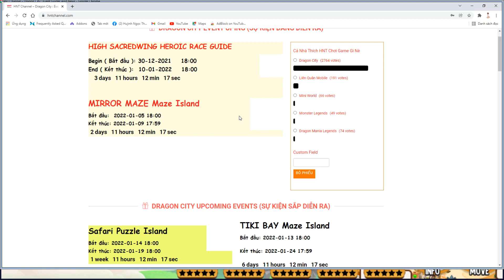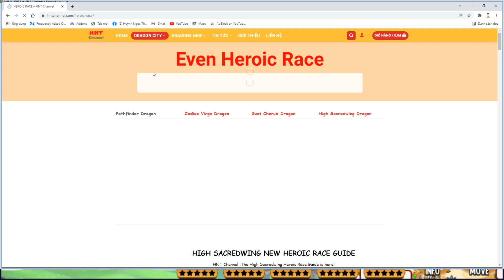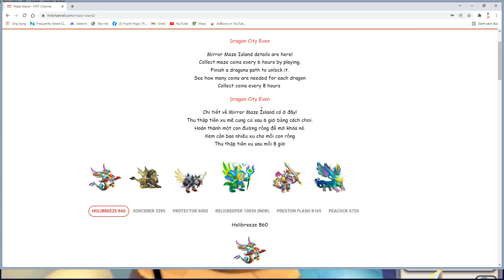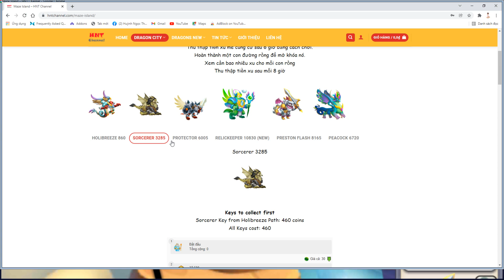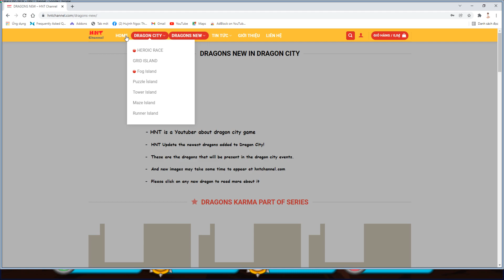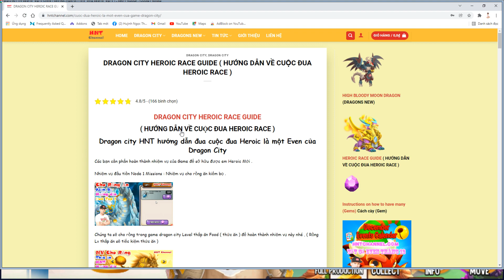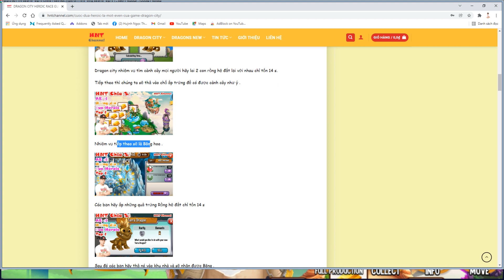Dragon City Fan Tập 363 Vượt Lap 10 Dành Top 1 Hành Trình Cùi Bắp HNT Channel